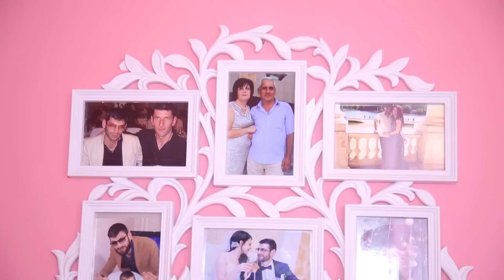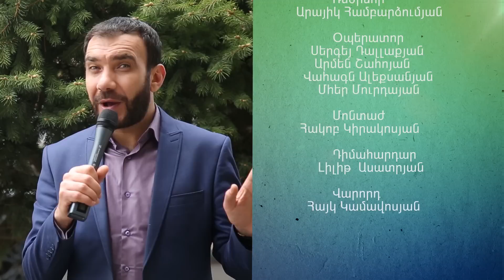Astxacnund-Vahram Vazyan 2019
Աստղածնունդն այս անգամ ներկայացնում է սիրված երգիչ Վահրամ Վազյանի ծննդյան տարեդարձը։ Վահրամը հատուկ եկել է Մոսկվայից Հայաստան, որպեսզի իր ծննդյան օրը անցկացնի մտերիմների ու ընտանիքի հետ։ Ինչու Անատոլիյ Դնեպրովը Վահրամին հրավիրեց Մոսկվա, և ինչում էր կայանում «սիրո և ցավի» մասին երգի ֆենոմենը։ Նման հարցերի բացահայտումը կարող եք դիտել Աստղածնունդի եթերում։

Աստղածնունդ հեռուստաախագծի հետ կապված բոլոր հարցերի դեպքում կարող եք զանգահարել հետևյալ հեռախոսահամարով. Հեռ. 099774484